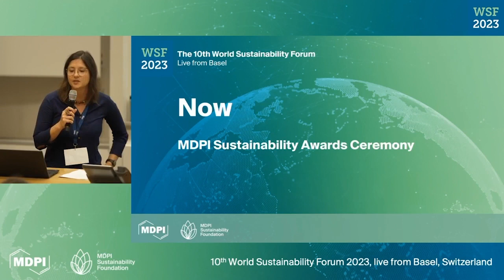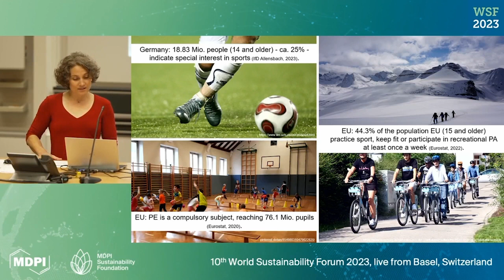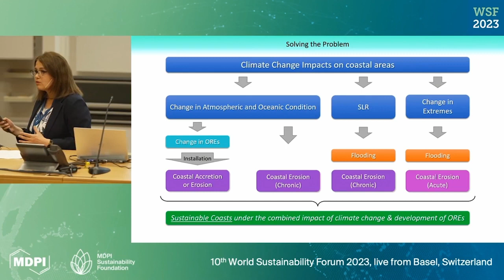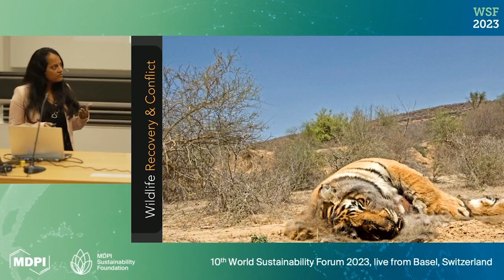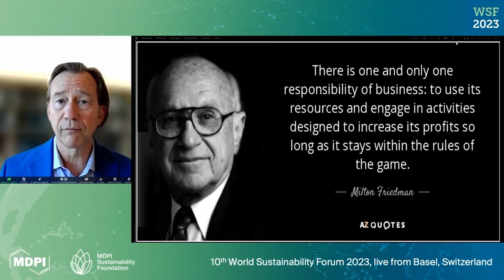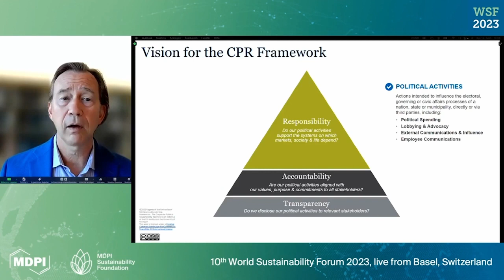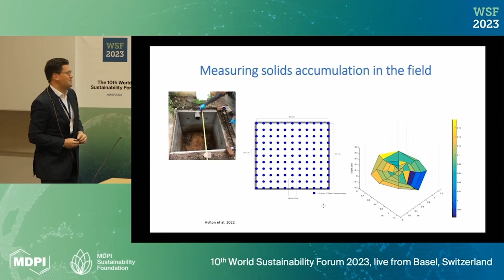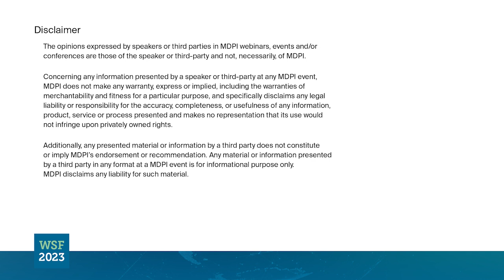MDPI Sustainability Awards Ceremony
The Emerging Sustainability Leader Awards
Dr. Youjin Kim
Dr. Julia Lohmann
Dr. Bahareh Kamranzad

The World Sustainability Awards
Dr. Krithi Karanth
Prof. Thomas P. Lyon
Prof. Michael R. Templeton

Please note that the live recording has been edited to make for a better non-live experience.